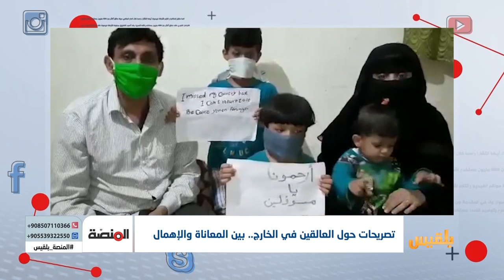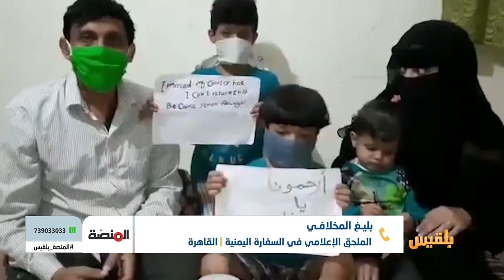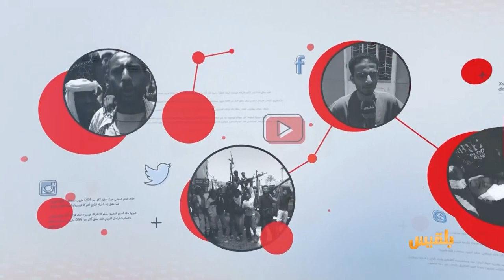المنصة | اليمنيون العالقون في الخارج بين المعاناة والإهمال | تقديم: أمل علي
ولأن القطاع الصحي في بلادهم متدهور اجبرتهم حالاتهم المرضية لبيع ما يملكون من أجل السفر إلى دول فيها الطبُ اكثرُ تقدما
سافروا وفي قلوبهم أملٌ في العودة سالمين أو على الأقل بالام اخفَ وطئةً على أجسادِهم
شهور من الاغتراب والتنقل في غرف المستشفيات حتى اذا ما انتهت فترة علاجهم فأجاهم وباء كورونا